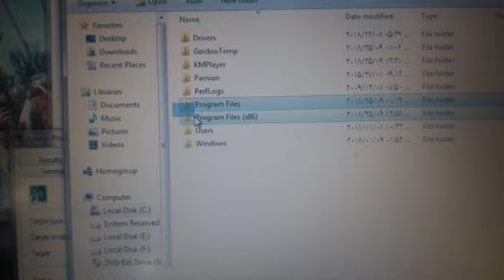How to Find the Location of an Application in Windows 10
how to open a shortcut file location